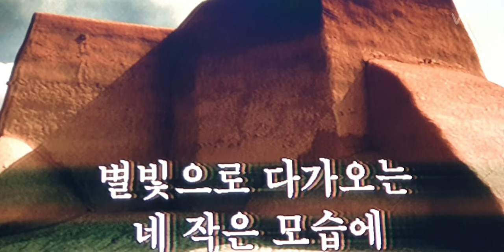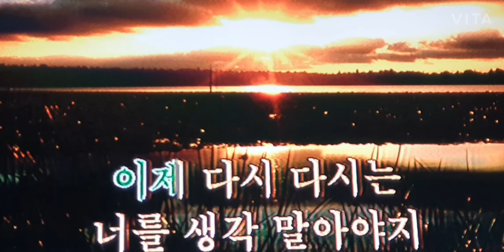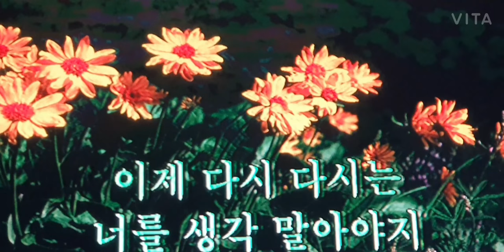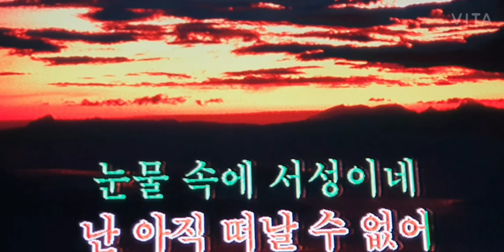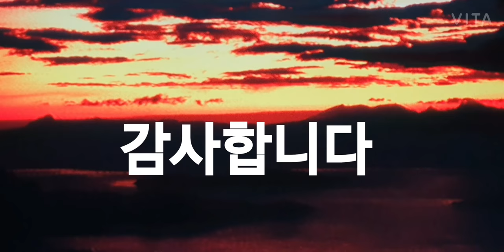그집앞(이재성)알토색소폰 연주박효일